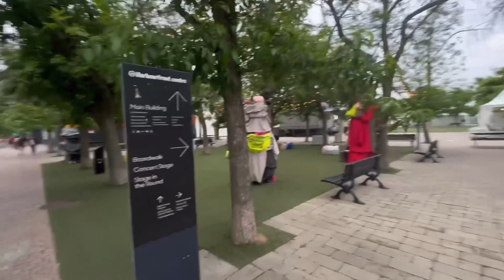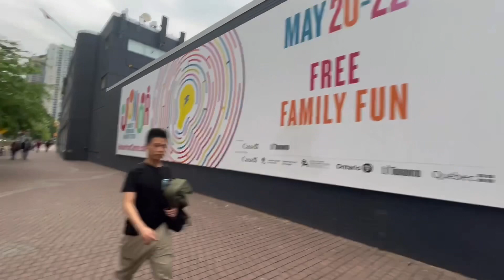9 June 2023